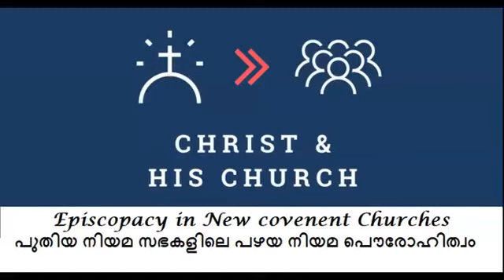വേര്‍പെട്ട സഭകളിലെ മത പൌരോഹിത്വം (ക്രിസ്തുവും സഭയും) | Bro. Jinu Ninan